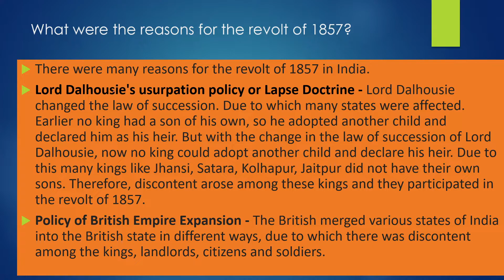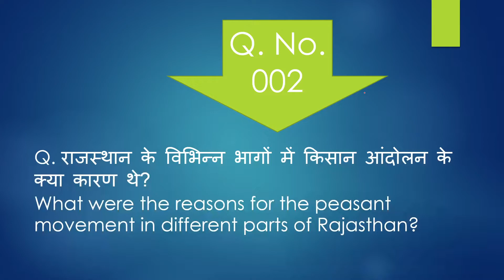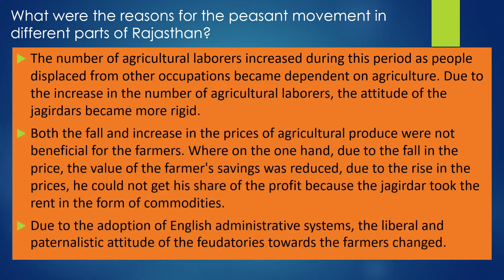RAS Mains Answer Writing| Viral Video| RAS 2021| Part-09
In this video we discuss about RAS Mains Answer Writing Skill/ RAS Mains में अच्छा उत्तर कैसे लिखे RAS Mains Answer Writing Programme.
If your target is RPSC/RAS 2021, this video is very important for you. अगर आप RPSC/RAS परीक्षा की तैयारी कर रहे है तो इस विडियो को पूरा देखे rajasthan gk

इसी तरह की  pdf के लिए हमारे टेलीग्राम ग्रुप से जुड़िए

2. RAS Pre Topicwise MCQs

3.SI Topicwise MCQs

4.RAS 2018 Interview Questions

5. Rajasthan Sujas June 21 Edition